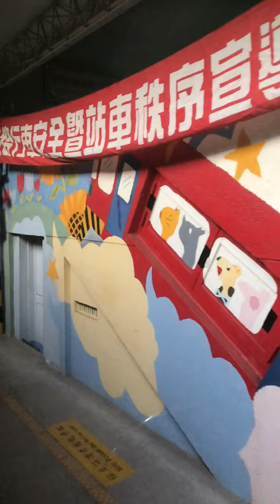TAICHUNG （台中）ke CANGHUA (彰化) MENGGUNAKAN KERETA API （火車) TAIWAN （臺灣）